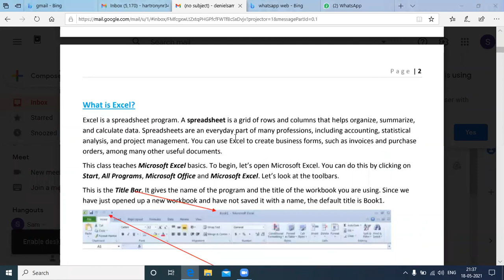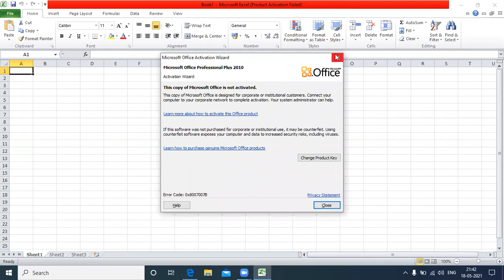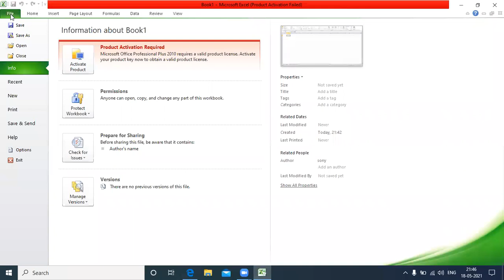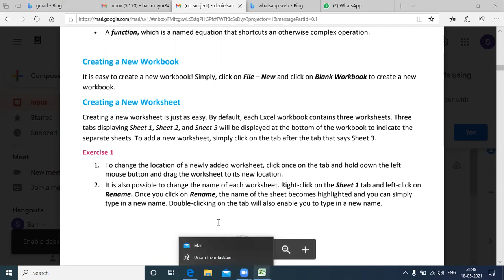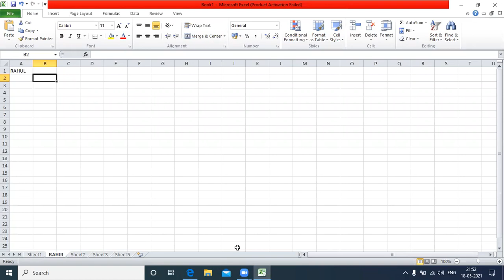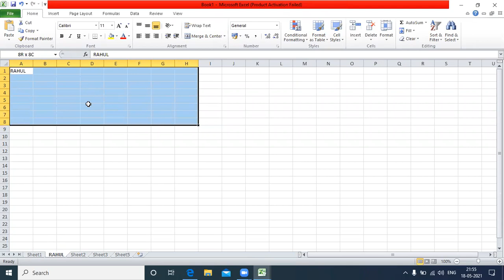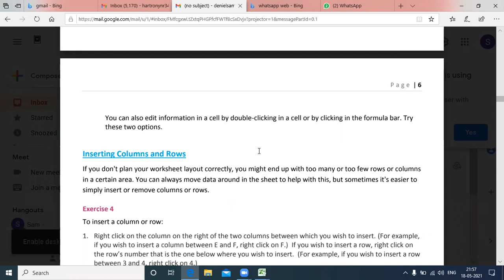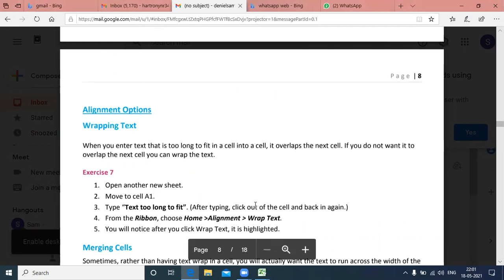MS EXCEL THEORY PART 1